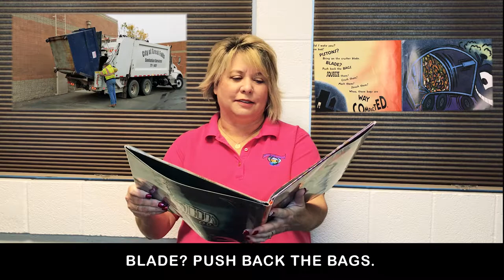I Stink City Storytime by the Department of Public Works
We are delighted to introduce Dee Strending from the City of Great Falls' Department of Public Works. Ms. Dee will be reading I Stink!, written by Kate McMullan, illustrated by Jim McMullan, and published by HarperCollins.